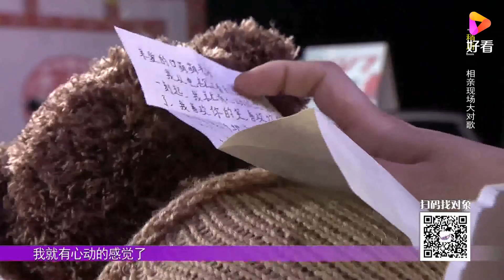乖巧小伙说话太猛，为哄生气姑娘 用我的嘴堵住你｜全城热恋